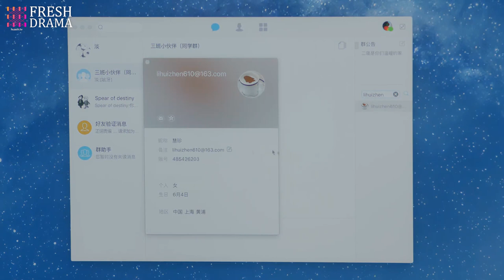My love's always been there | Short Clip EP01 | Pretty Li Hui Zhen | Fresh Drama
Episodes: 40

Genres: Comedy, Romance

Subtitles: English [CC]

Audio languages: Chinese

Director: Zhao Chen Yang